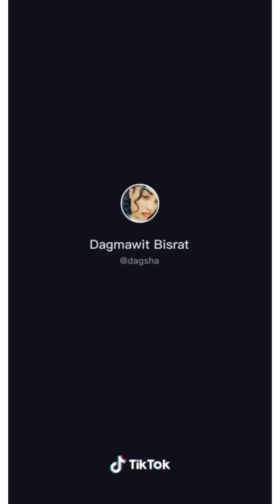New African BiG BOOTY Dance sexy girl twerk 2021 video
African BiG BOOTY Dance